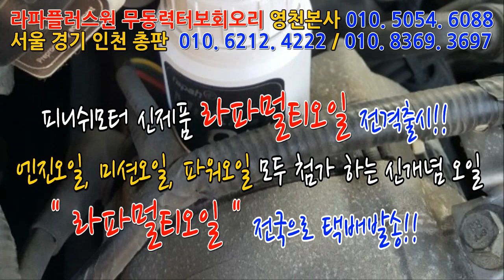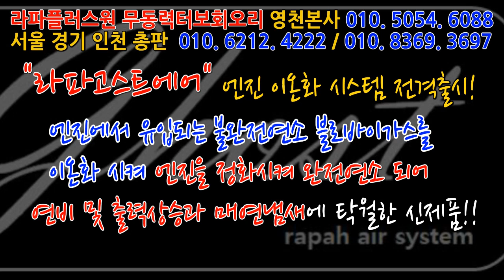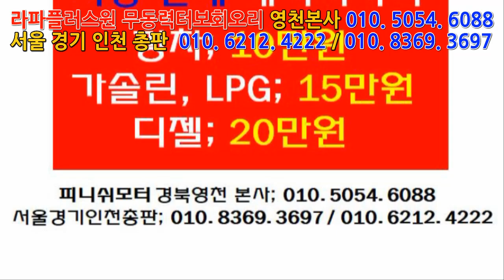[쏘렌토 05년] 자동차매연검사 8% 통과! 라파플러스원 대용량으로 업그레이드!~~~~~~매연저감장치!엔진출력증강!연비개선!라파세나풍파워가격!무동력터보이놈